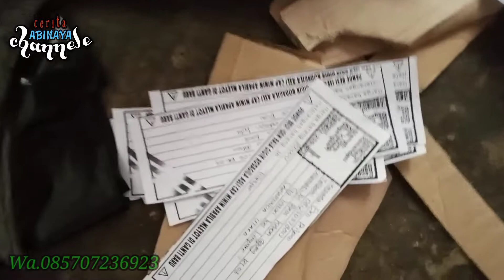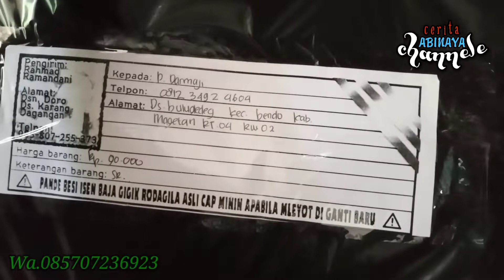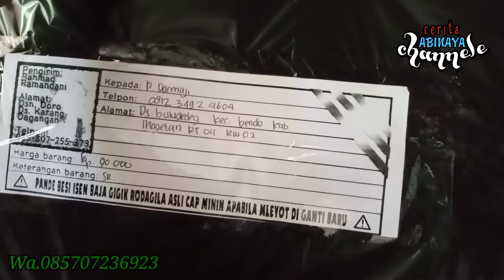•PENGEMASAN SABIT ISEN BAJA GIGIK RODAGILA• Setiap hari kirim-kirim 20 biji ke seluruh Indonesia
Mampir sebentar nonton dulu pak/masret/Sabit Isen Baja Gigik Rodagila buatan pande sendiri aret Cap MIININ sepuhan tua tajam awet isen baja full mentok sampai habis masih tetep tajam. Alamat Dsn. Doro Ds. Karang Dagangan Kec. Bandar Kedung Mulyo Kab. Jombang Prov. Jawa Timur, Bisa juga dikirim kurir dan bayar di rumah